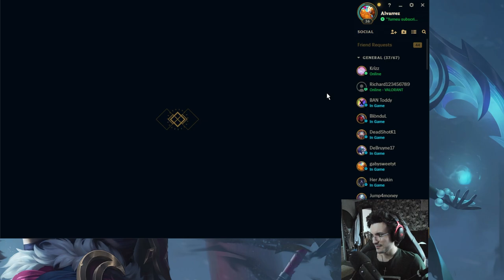Primul TURNEU League of Legends ALVAREZ cu SUBSCRIBERI (FULL) #1